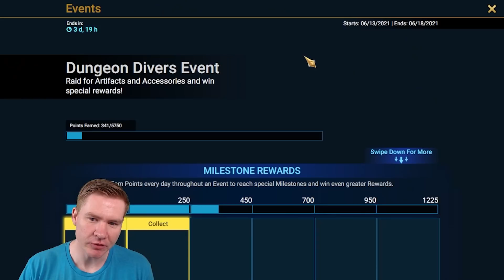Testing Our Budget Unkillable Team! (Still Work To Do) | Free 2 Succeed - EPISODE 240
Create your character on Server 4 to play with me and join guild Gigs Goons!